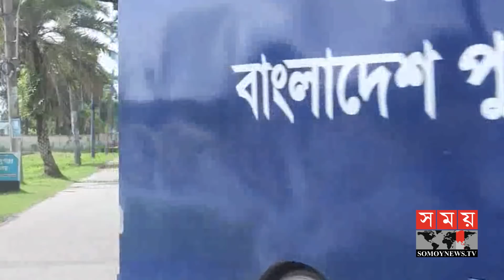রিফাত হত্যার রায় ৩০ সেপ্টেম্বর! | Rifat Minni | Barguna News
পহেলা জানুয়ারী পুলিশের অভিযোগপত্র দাখিলের পর আলোচিত এ হত্যার ঘটনায় প্রাপ্ত বয়ষ্ক আসামিদের জন্য করা মামলায় প্রায় দুই মাসে ৩০ কার্যদিবসে ৭৬ জন সাক্ষির সাক্ষগ্রহণ শেষ হয়। গত ২৬ আগষ্ট শুরু হয় যুক্তিতর্ক। আসামী পক্ষের আইনজীবীদের দেয়া নানা যুক্তির বিপক্ষে আজ সকাল থেকে পাল্টা যুক্তি তুলে ধরেন রাষ্ট্রপক্ষের আইনজীবীরা। পরে যুক্তিতর্ক ও সাক্ষি শেষ হওয়ার পর আগামী ৩০ সেপ্টেম্বর প্রাপ্ত বয়ষ্কদের জন্য করা মামলার রায়ের দিন নির্ধারণ করেন জেলা ও দায়রা জজ আদালতের বিচারক মোহাম্মাদ আসাদুজ্জামান মিয়া।